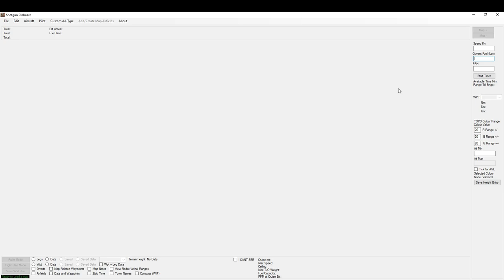Shotgun Pinboard Next planned update delay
New features to be added, found a "bug" well... I used the wrong variable.
Amazing how one mistake can snowball into pain in my.
Honestly I do really enjoy this tho and it was going WAY TOO WELL so something had to pop up eventually.
The reason this is a problem is backwards compatibility with people using the free version, or Steam users opening older files. I'm not a "planned obsolescence" kind of guy.
The original structure is very simple, designed to be basic, unobtrusive and WAS robust enough the save format could have lasted for years, if I had only used the right variable...
Anyway, back to it...
      Lt Rabbit